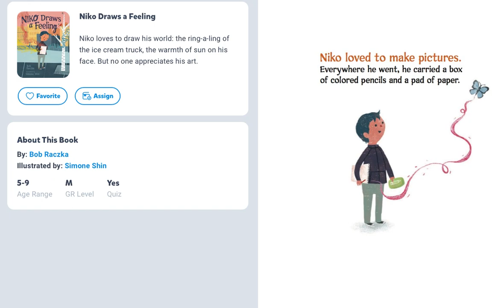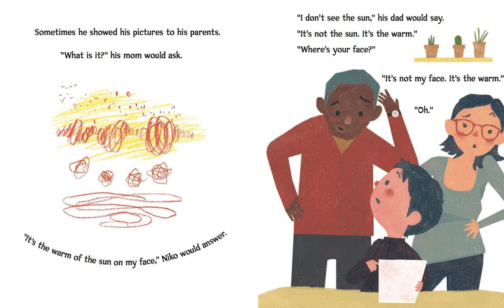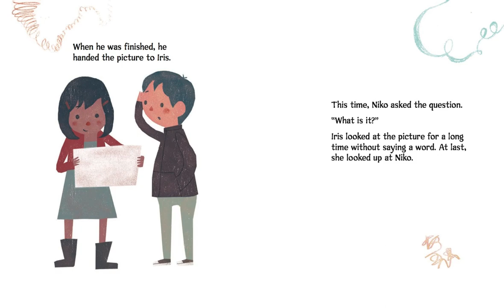Read Aloud: Niko Draws a Feeling by Bob Raczka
Niko Draws a Feeling by Bob Raczka | Read Aloud |  A Librarian’s Notebook

Ages: 5-9

Creatively read and/or adapted by A Librarian’s Notebook

Purchase a Copy:
Please support the authors and publishers of this book by purchasing a copy for your home library collection. This is a book that you will read over and over again, and there is no substitute for the physical copy.  Find this title at your favourite book store!

Canadian Copyright & Fair Dealings:
We give ALL credit to the book’s author(s), illustrator(s), and publishers.

This video is protected under Fair Dealings: “The Canadian Copyright Act allows the use of material from a copyright protected work (literature, musical scores, audiovisual works, etc.) without permission when certain conditions are met. People can use fair dealing for research, private study, education, parody, satire, criticism, review, and news reporting.”